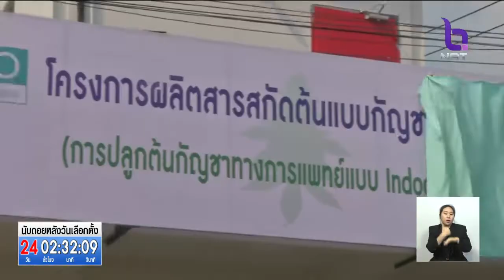องค์การเภสัชฯ ปลูกกัญชาทางการแพทย์ ผลิตสารสกัดต้นแบบ ถูกต้องตามกฎหมายแห่งแรกของอาเซียน